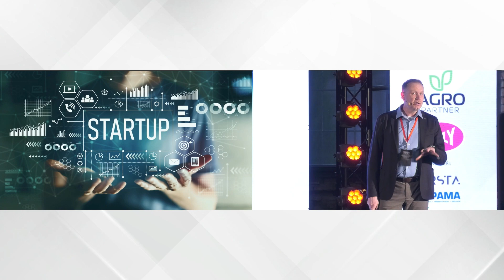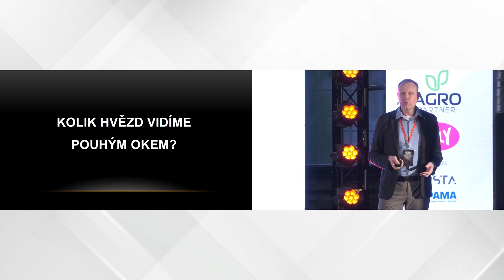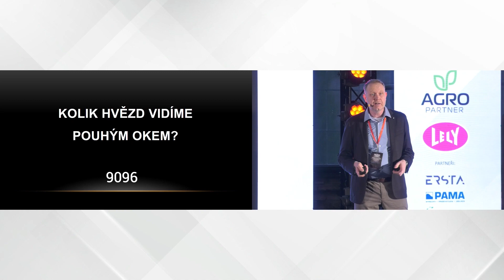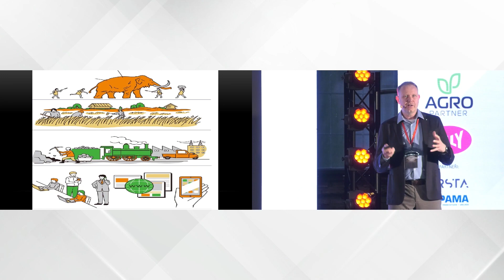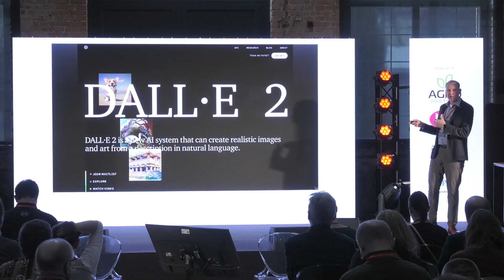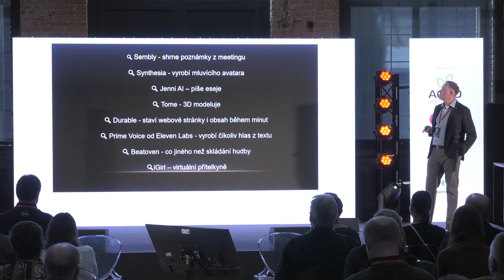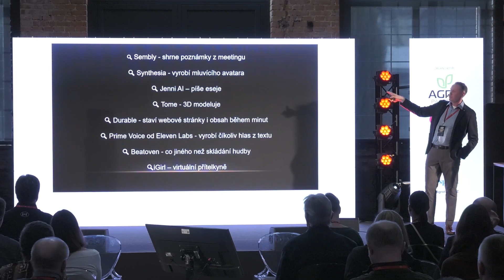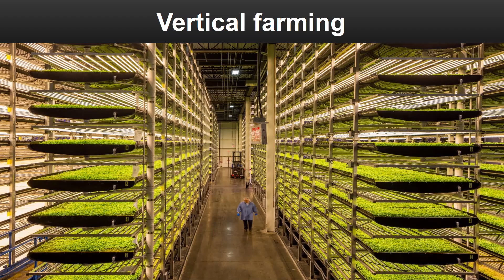Největší odborná konference o automatizaci v chovu skotu MLÉKO 2025 - díl 2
Největší odborná konference o automatizaci v chovu skotu MLÉKO 2025, tentokráte na téma "Design stáje a nákladovost stavby". Více na a

Díl 2 - Martin Vasquez a téma "Budoucnost"